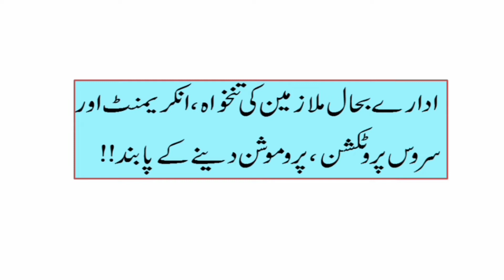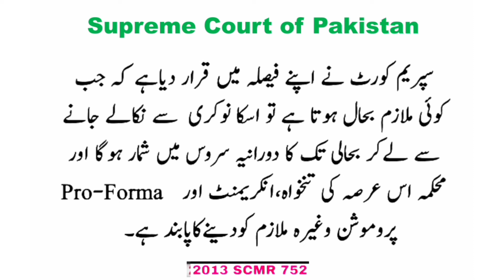Sacked Employees latest news || Pay, Increment, Service Protection & Promotion of Sacked Employees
Sacked Employees latest news. In this video I have discussed about Supreme Court Judgement regarding Pay, Increment, Service Protection & Promotion of Sacked Employees who reinstalled on their service. Complete details about sacked employees latest news isin this video.